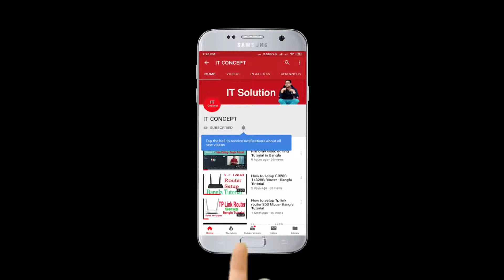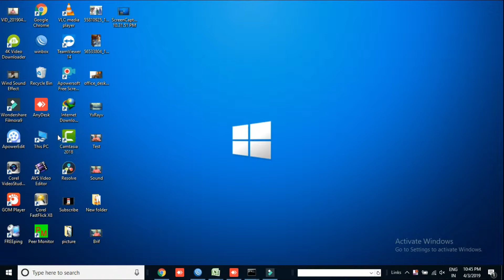static ip configuration in pc- Bangla Toutorial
Ai video o te ami dekhate chyasi kivabe computer a  static Ip bosate hoy.